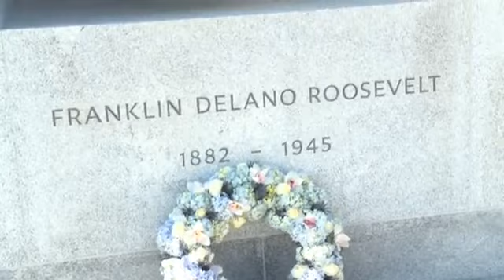ASIA50TVNet: FRANKLIN DELENO ROOSEVELT: UNITED NATIONS TRIBUTE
WorldLeadersTV: FRANKLIN DELENO ROOSEVELT: UNITED NATIONS TRIBUTE
MaximsNewsNetwork ) 18 October 2012: UNTV: United Nations, New York - At the opening of a memorial to the former United States President Franklin Delano Roosevelt, UN Secretary-General Ban Ki-moon today (18 October) said no single person had been more instrumental in the founding of the United Nations.
Forty years in the making, the Four Freedoms Park on Roosevelt Island features an oversized bust of the former US President.
The sculpture sits at the park's tip, practically a swim away from United Nations Headquarters.
An ever-present reminder of just how closely the UN and Roosevelt's legacy are linked, according to Secretary-General Ban Ki-moon, who laid a wreath at the park during the opening ceremony.
The Secretary-General said Roosevelt "had the vision; he helped develop the plans; he even gave us our name."
President Roosevelt's granddaughter, Anna Roosevelt, wants visitors to the park to remember her grandfather's legacy. She said "if he were here today, he would see how important these visual cues are to help us remember what we need to aspire to. What we can all do, every day, whether on a small stage or a large stage."
Four Freedoms park gets its name from Roosevelt's famous 1941 speech in which he declared that freedom from fear and want, as well as freedom of speech and worship were fundamental to a better world.
WorldLeadersTV: HISTORY of UNITED NATINS FOUNDING by STEPHEN SCHLESINGER
ACT of CREATOPM by Stephen Schlesinger; The Founding of the United Nations: A Story of Superpowers, Secret Agents, Wartime Allies and Enemies, and Their Quest for a Peaceful World.
MaximsNewsNetwork ) United Nations, New York -- This UN lecture on the founding and creation of the United Nations is presented by the renown Stephen Schlesinger, author, historian and specialist on the United Nations.

Internationally Accredited News Journalists and Members of the United Nations Correspondents Association (UNCA)